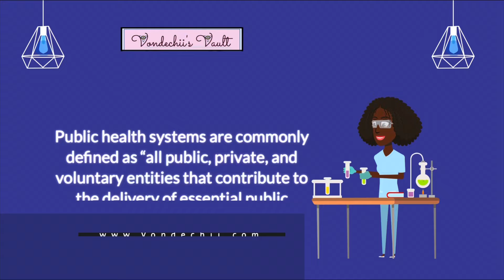The Public Health System